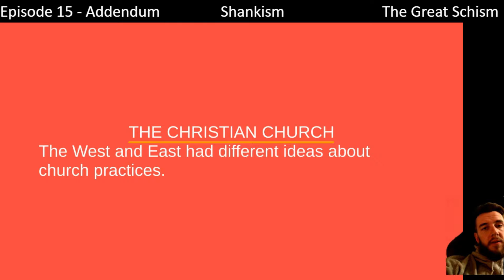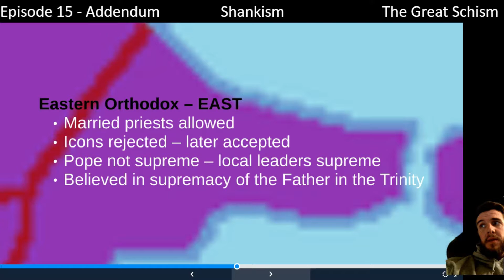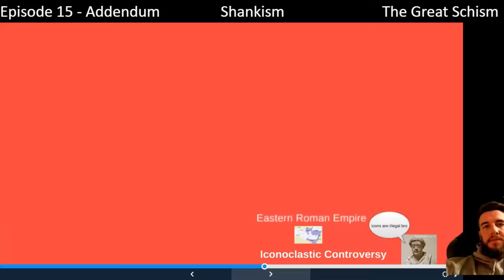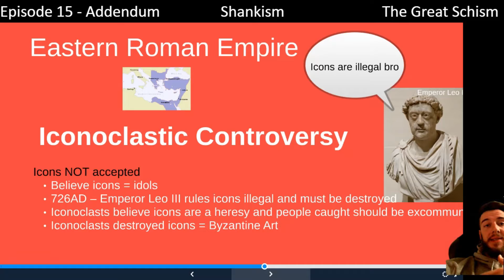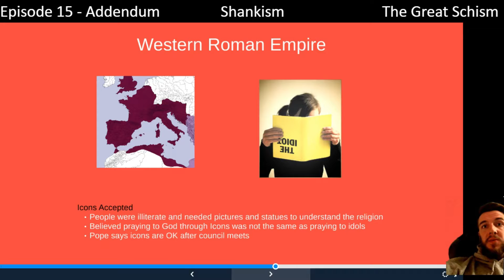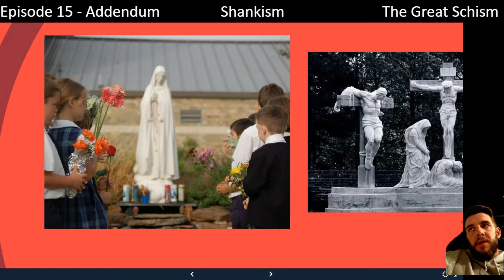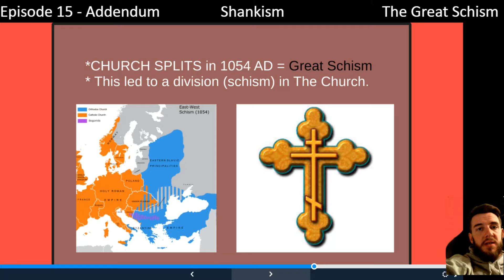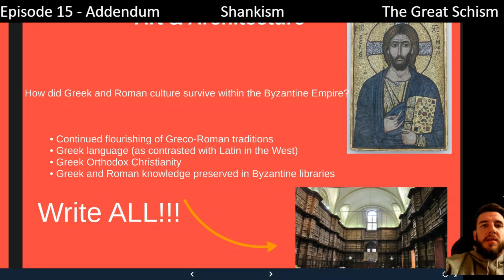Episode 21 - The Great Schism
Essential Understandings

The cultural and political differences between the Eastern and Western Roman Empires weakened the unity of the Christian Church and led to its division.

Essential Knowledge

Eastern Church
• Centered in Constantinople
• Close to the seat of power after Constantinople became capital
• Use of Greek language in the liturgy

Western Church
• Centered in Rome
• Farther from the seat of power after Constantinople became capital
• Use of Latin language in the liturgy

Division between Western and Eastern Churches
• Authority of the pope eventually accepted in the West
• Authority of the patriarch accepted in the East
• Practices such as celibacy eventually accepted in the West